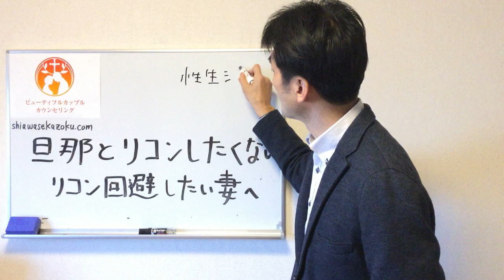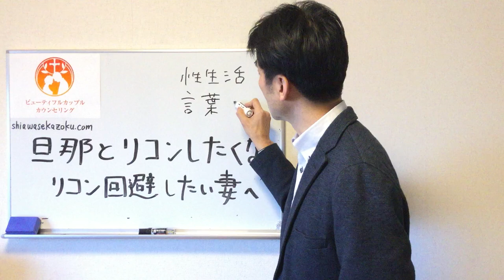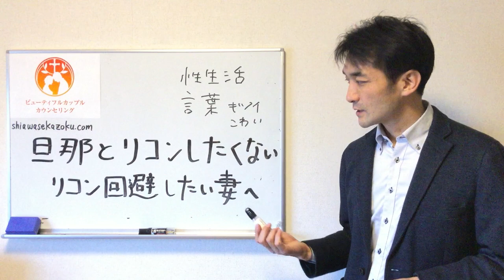旦那と離婚したくない、離婚回避したい妻たちへ 考えるべき2つのこと